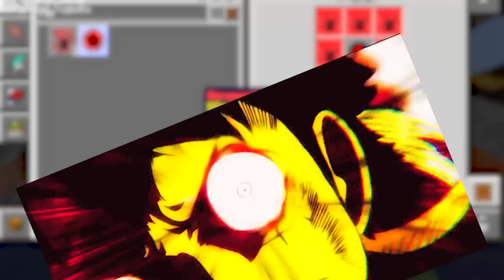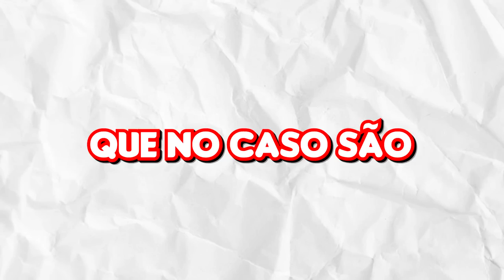FRUTA DESPERTADA NO APENAS um BLOCO de ONE PIECE no MINECRAFT!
No vídeo de hoje eu vou mostrar como despertei uma fruta no apenas um bloco de One Piece no Minecraft!